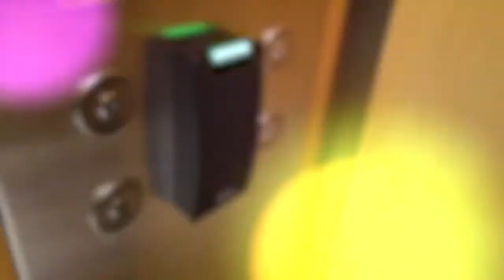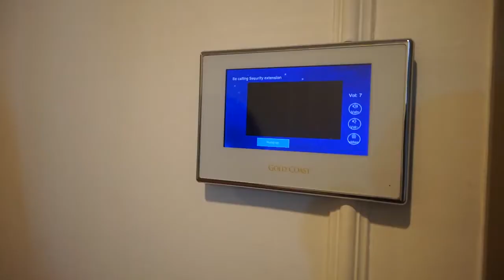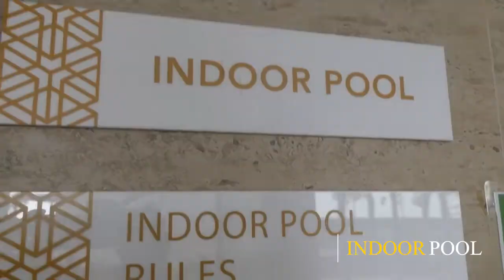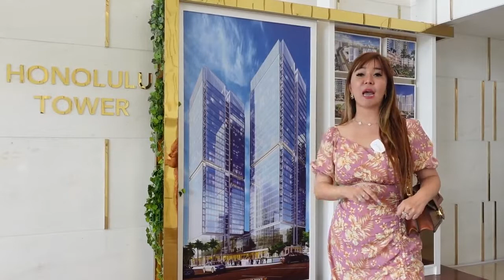EXECUTIVE APARTEMEN DENGAN SEA VIEW CUMA DI GOLD COAST PIK DONG!! LANGSUNG LIAT VIDEONYA DULU !!!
Welcome Lovers!

Selamat datang di channel youtube aku! Di sini aku akan terus update kegiatan aku sehari-hari. Aku juga berharap media ini menjadi sesuatu yang positif dan membuat karya yang jauh lebih baik!

DISEWAKAN (BISA PERTAHUN ATAU PERBULAN)

Apartemen Gold Coast - Tower Honolulu
PIK (Pantai Indah Kapuk)

✅ Tower Honolulu
✅ Lantai 26
✅ Luas Bangunan 34m2
✅ 1 Bedroom
✅ 1 Bathroom
✅ Sea View
✅ AC 2 Unit
✅ Full Furnished

Harga Sewa = Rp 7 juta/bulan
(Minimal sewa 3 bulan)

Info lanjut Hub :
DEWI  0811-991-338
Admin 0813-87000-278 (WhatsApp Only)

Xoxo,
Biechu